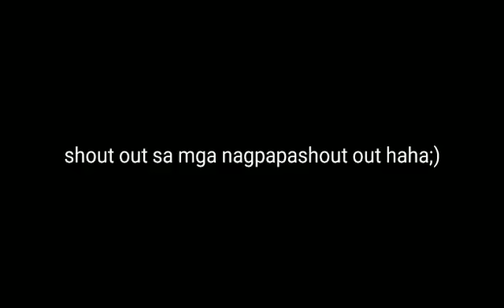Payo ko lang sayo kaibigan mp4.